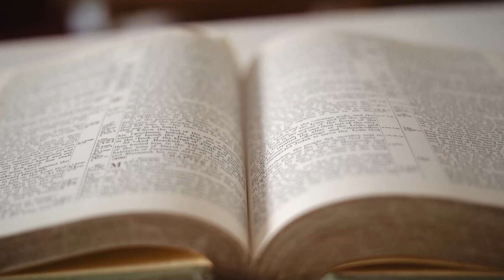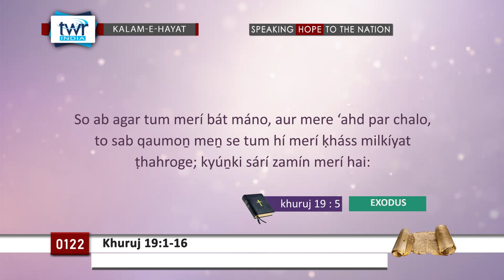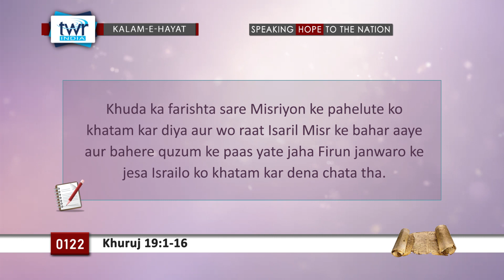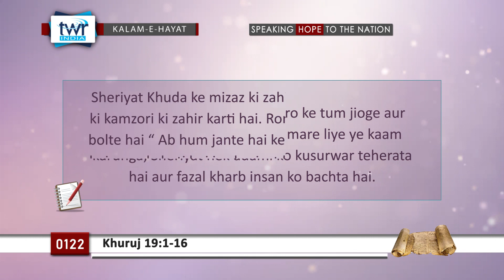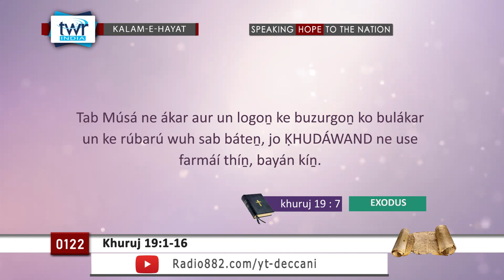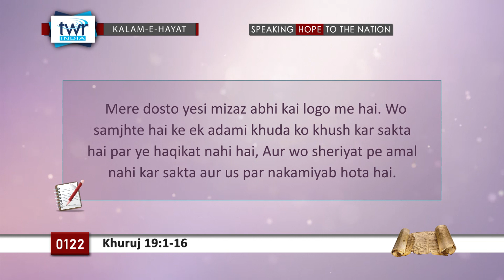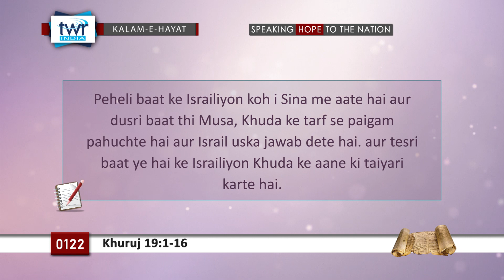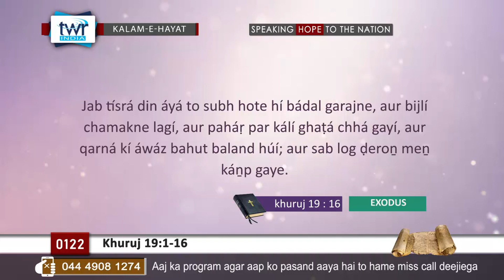TTB Khuruj 191-16 (#0122) Deccani Bible Study